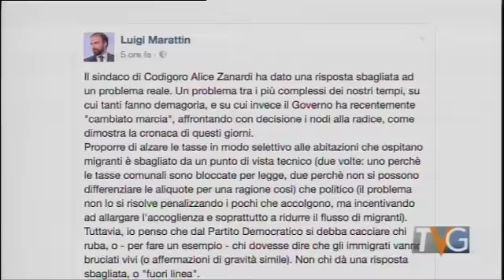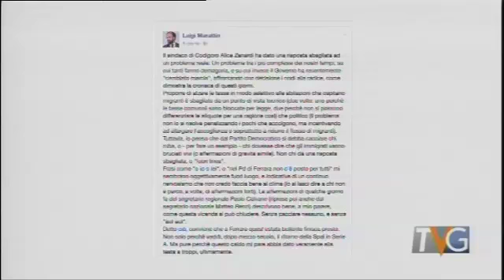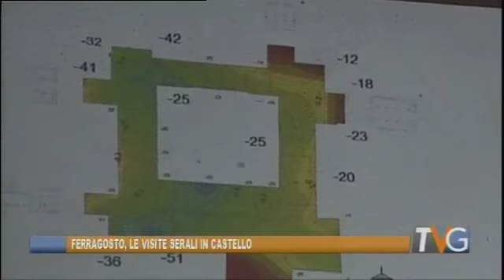Telegiornale 7 agosto 2017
Tv Giornale di Telestense, edizione delle ore 19.30 del 7 agosto 2017